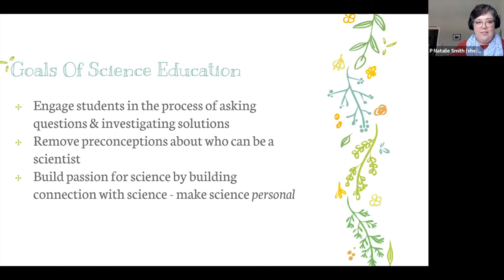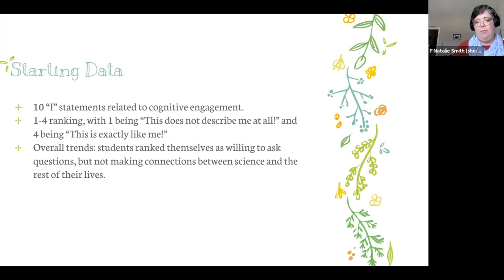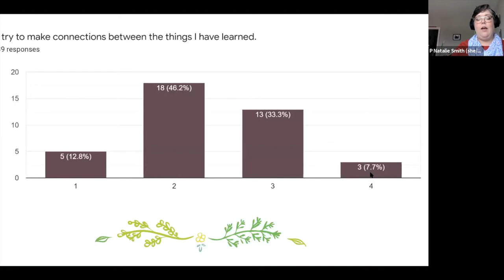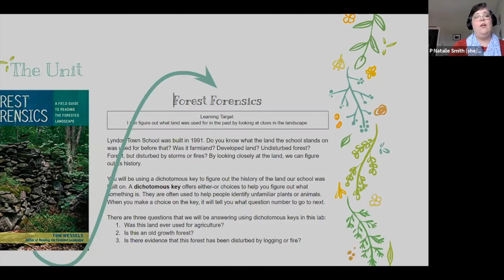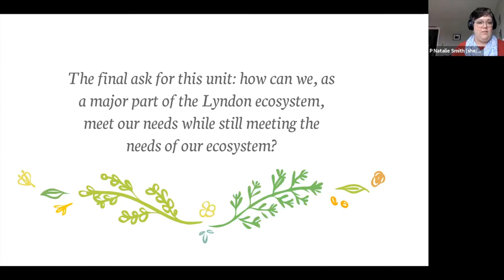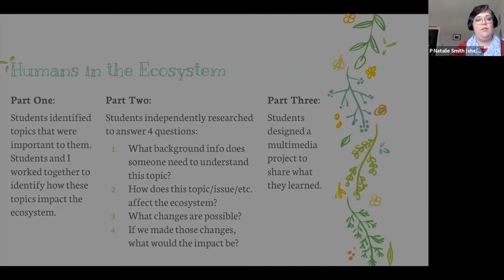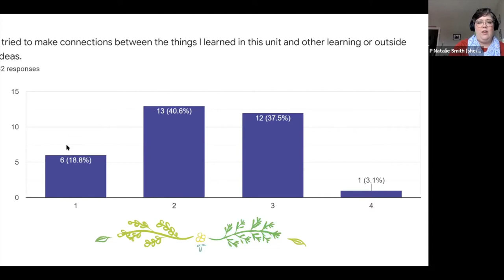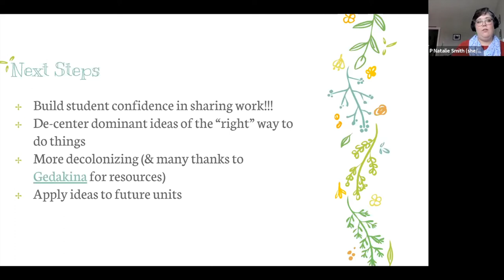Teaching Place-Based, Decolonized Ecology in the Middle School Classroom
In science education, an important goal is to build students’ connection to their environment. Vermont educator Natalie Smith describes a unit she built on ecosystems, that is based on important local issues and tied to historical land use and Native American traditional ecological knowledge in order to increase students’ cognitive engagement in science.

For an annotated transcript and the slides of this presentation, please

This presentation was originally part of the 2021 Middle Grades Conference at the University of Vermont. For more information about the Middle Grades Conference, check out middlegradescollaborative.org.